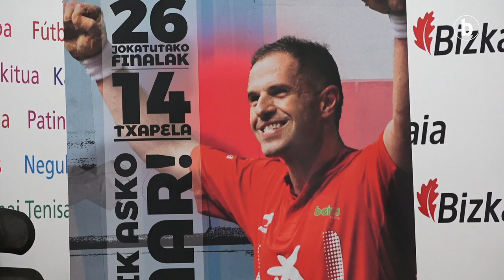Aimar Olaizolaren agurra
| Aimar Olaizolak erretiroa hartuko du azaroaren 13an. Jaioterrian jokatuko du azkeneko partida, Goizuetan (Nafarroa). Egun horretan bukatutzat emango du 23 urte baino gehiagoko ibilbide oparoa: hamabost txapel irabazi ditu, horietatik hamalau Lehen Mailan.